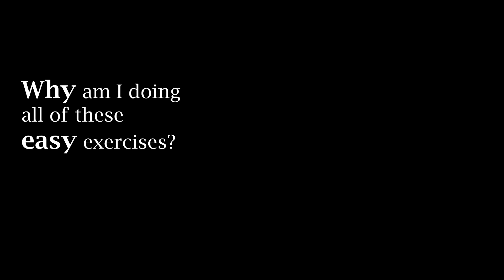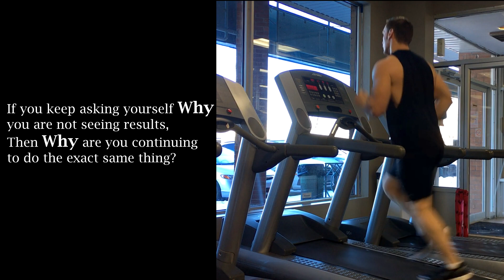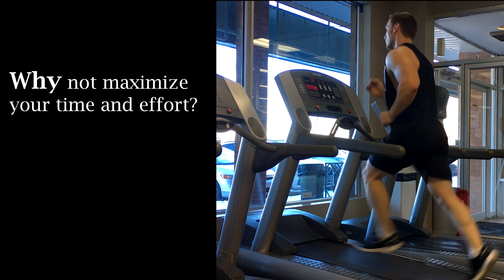Why are you doing these things?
When it comes to training, everyone seems to be consumed with What you should be doing, Where you should be training, When you should be eating and Who you should be listening to. But the question of "Why" is usually the most intriguing question of them all.